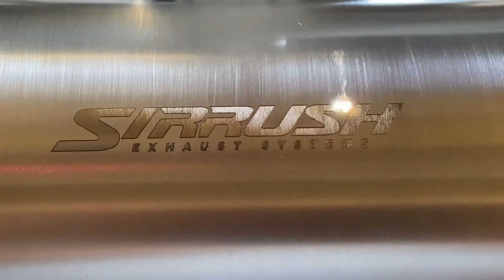Vocho headers + Sirrush Stainless Steel High Performance Muffler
SIRRUSH EXOTIC LINE
STAINLESS STEEL HIGH PERFORMANCE MUFFLER
PN: SSS5R-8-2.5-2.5 (Round 5 inches x 8 inches lenght, ID/OD 2.5 in)